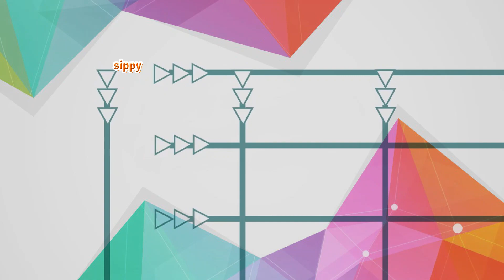muthu mari amman palkudam 1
karaikudi muthu mari amman masi panguni thiruvila 2020